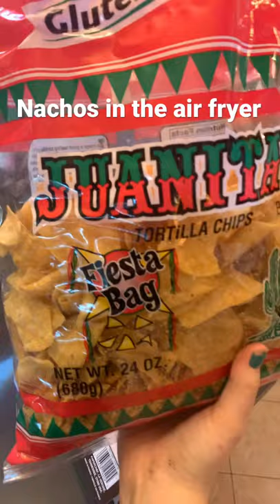Nachos in the air fryer